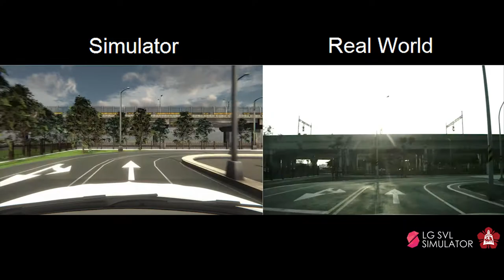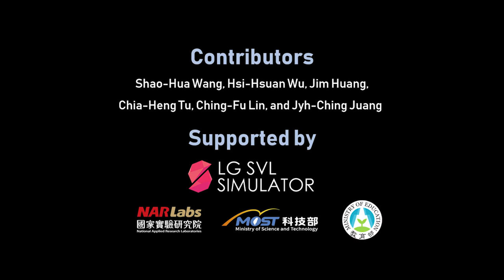NCKU Taiwan CAR Lab demo using LGSVL Simulator and real vehicle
Autonomous Vehicle Lab from National Cheng Kung University (NCKU) at Taiwan are using LGSVL Simulator. They have re-created Shalun Test Facility to validate Autoware behavior before testing on real car. NCKU Autonomous Vehicle Lab is planing to use LGSVL Simulator to support the development, tuning, and evaluation of self-driving vehicles.

We are planning to incorporate Shalun Test Facility map as one of default environments for testing.